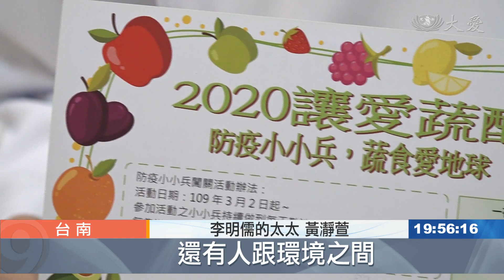防疫小小兵 牙醫師「蔬醒」行動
肺炎疫情緊張，證嚴上人疾呼人人齋戒護生，台南人醫會醫師李明儒夫婦不但帶動員工吃素，最近更設計了防疫卡，在自家牙醫診所推廣防疫觀念及素食好處，看診前還帶領病患及家屬先行祈禱，期盼邀集更多人響應祈福齋戒。

每天上下午開診前，牙醫師夫婦會帶領員工、病患及家屬先祈禱。

慈濟人醫會醫師 李明儒：「這個疫情非常嚴重，所以我們就決定在開診前，就來一起祈禱，邀請他們(病患及家屬)，一起參與 希望疫情早日平息。」

病患家屬 林秀靜：「很用心啊 還會說，跟大家一起為這個國家祈福，讓大家都可以一起共同，有這個心(齋戒)來防疫這樣。」

牙醫診所還設計了防疫小小兵卡，對看診的小朋友及家長進行防疫宣導及勸素

李明儒的太太 黃萱：「我們是希望能夠鼓勵孩子，透過這個蔬食卡，他可以愛護動物 尊重生命，我們也期待在人與人之間，人和動物之間，還有人跟環境之間，擁有更多的愛與關懷。」

牙醫診所員工 林慧娟：「我覺得不殺生這件事情很好，因為就可以跟動物不結惡緣。」

門診勸素外，牙醫診所早帶動員工午餐蔬食多年，期盼有更多人加入吃素護生行列，讓蔬食成為防疫的最佳良藥。

許文玲 蕭宏澍 台南報導